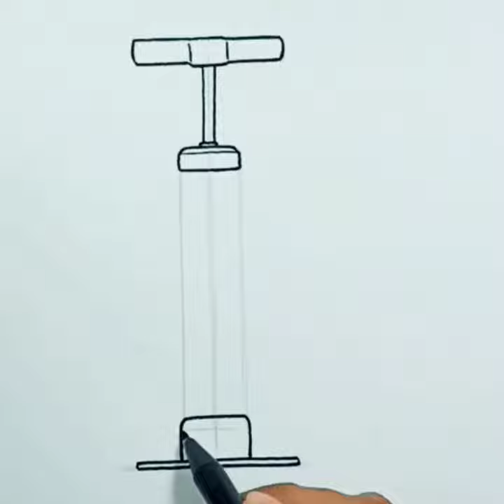How to draw Hand Air Pump